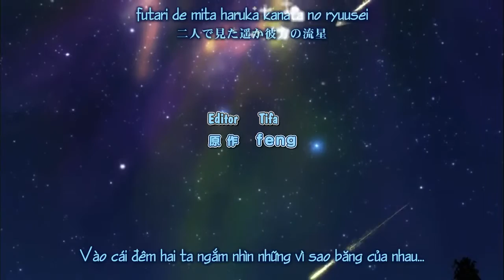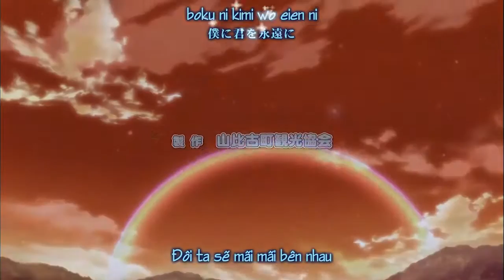Hoshizora_e_Kakaru_Hoshi-op